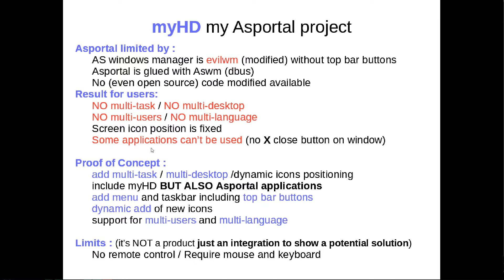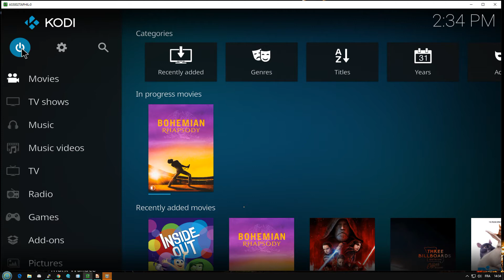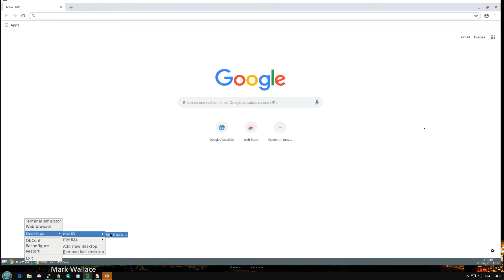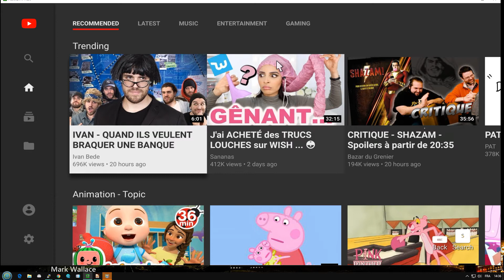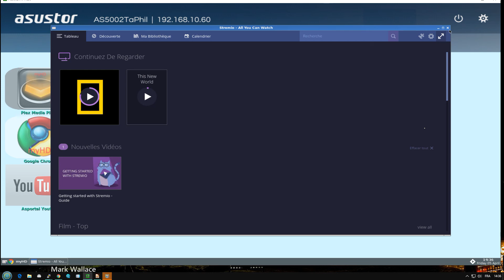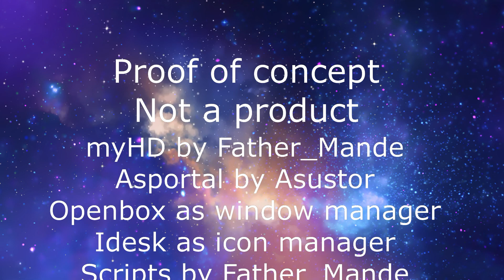myHD Asportal concept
Suggestion for a new Asportal (proof of concept) ... to add :
multi-desktop, multi-task, taskbar, systray, top bar with close, minimize, etc. buttons ... able to run Asportal or myHD applications.
it's only a concept ... a style exercise ... a dream for next Asportal version ...